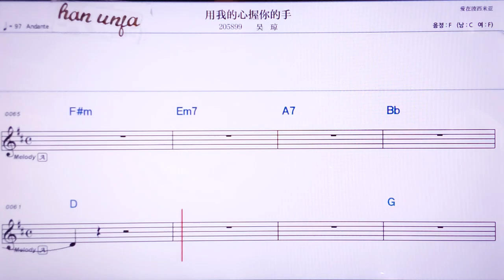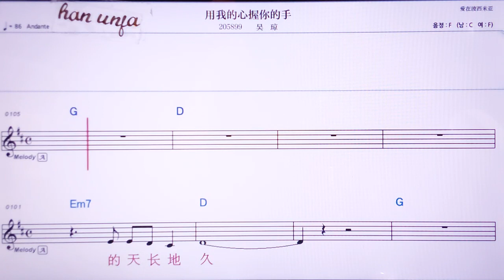💖펑수이씨앙펑러던/ 👍MR,노래방, 악보, 코드,Karaoke With Sheet Music